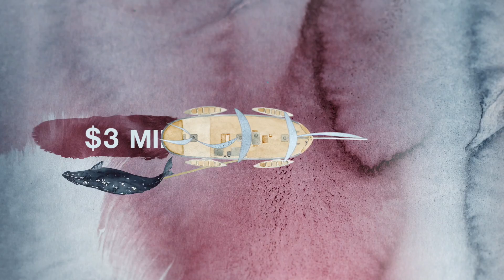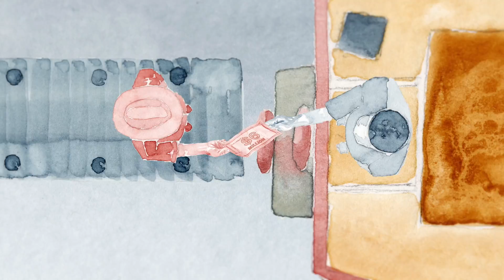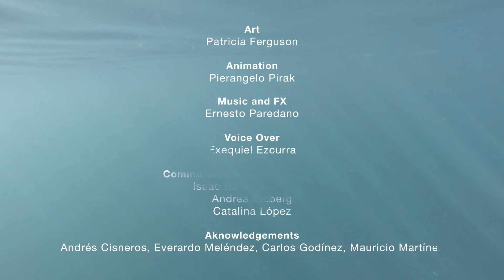Marine Ecotourism - Natural Numbers EP 06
Oceans have always been a source of wealth and numerous civilizations prospered thanks to them, gradually leaving their footprint on the shores. Our ability to extract resources and dump waste has reached unthinkable levels, causing severe impacts. Some communities found an opportunity to use the ocean’s resources in a different way: marine ecotourism. What started as a local economic alternative is today a global industry that generates 50 billion dollars each year, serving more than 120 million tourists. Marine ecotourism is a key piece to ensure that the conservation of natural capital contributes as much or more to human well-being than fisheries. Could the true richness of the oceans lie in something beyond resource extraction? thenaturalnumbers.org
Lyda Hill Foundation
Gulf of California Marine Program
Direction and Editing
Jaime Rojo
Script
Octavio Aburto
Exequiel Ezcurra
Jaime Rojo
Photography
Alfredo Barroso
Thor Morales Vera
Tania Escobar
Cristina Mittermeier
Neil Ever Osborne
Miguel Ángel de la Cueva
Jaime Rojo
Google Earth / NASA / Landsat
Wikimedia Commons
Longjourneys/Shutterstock
Mount Airy Films/Shutterstock
Art
Patricia Ferguson
Animation
Pierangelo Pirak
Music and Sound FX
Ernesto Paredano
Narración
Exequiel Ezcurra
Isaac Bazán / Romboh
Andrea Bizberg
Catalina López
Web design
Yin-lai Trinidad / Setentayocho
Acknowledgements
Andrés Cisneros
Everardo Meléndez
Carlos Godínez
Mauricio Martínez